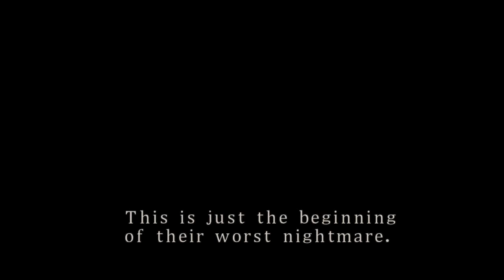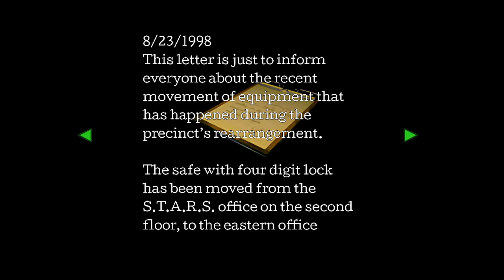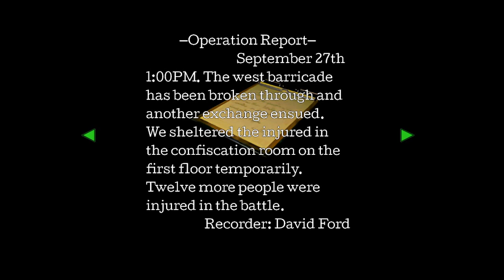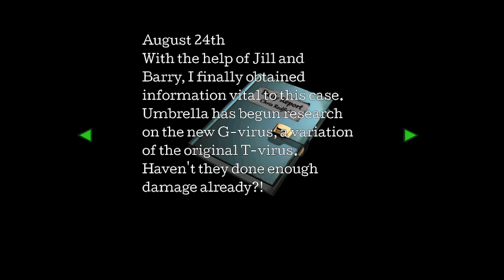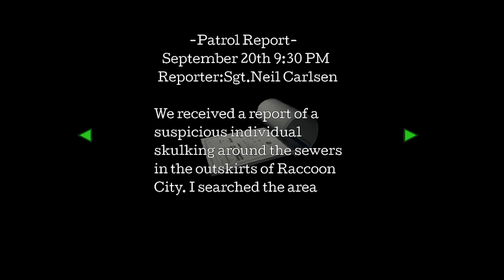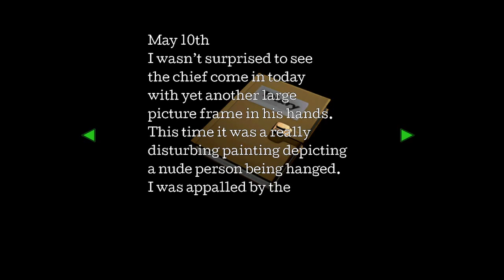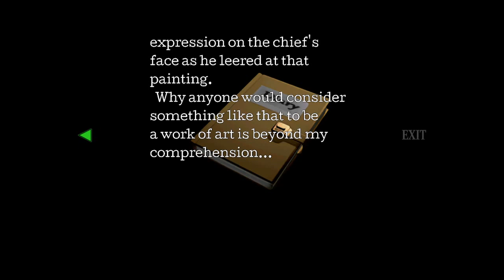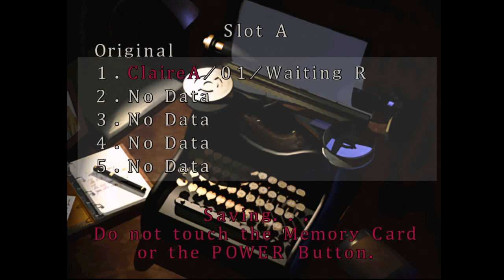Resident Evil 2 (Original 1998) ClaireA Scenario - (Part 1)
Exploring The R.P.D.